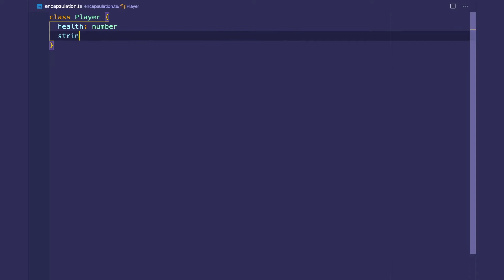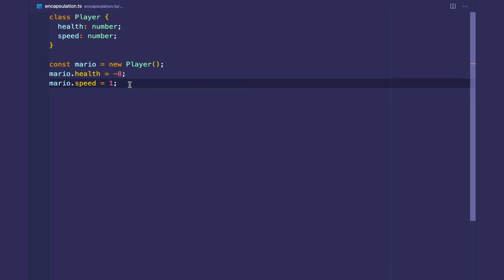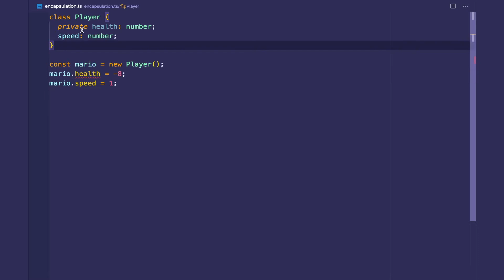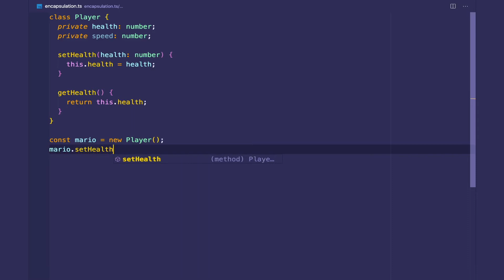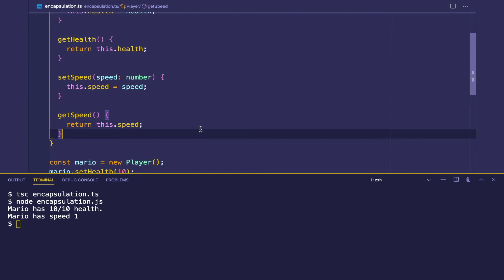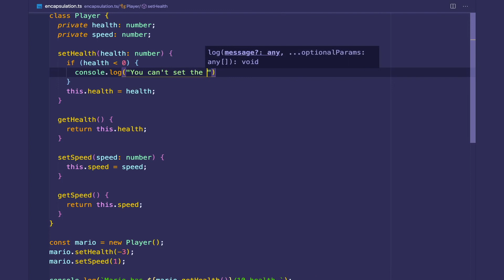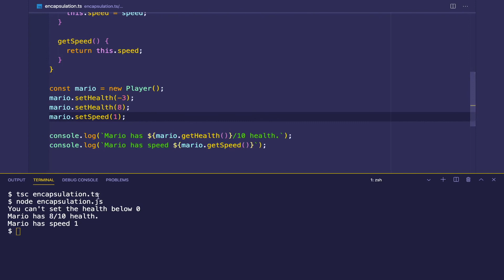Object Oriented Typescript #3 - Encapsulation, and private variables